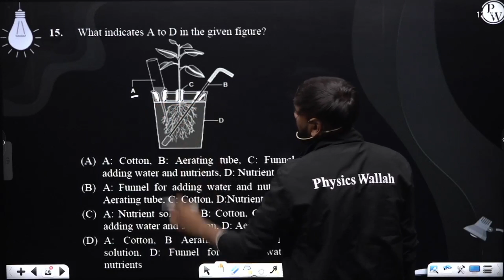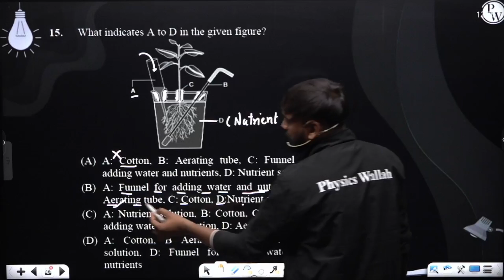What indicates A to D in the given figure? ....